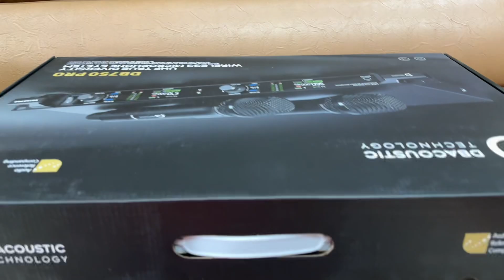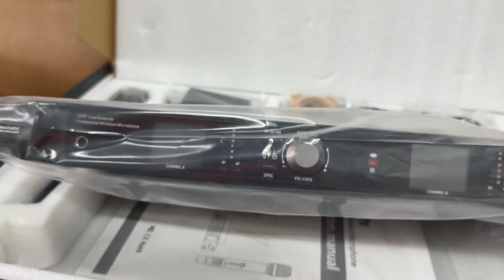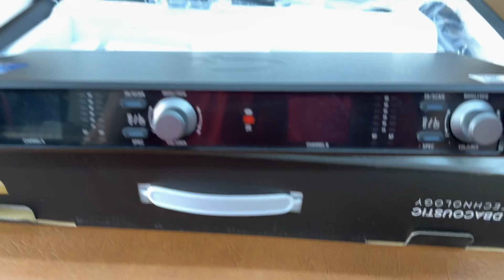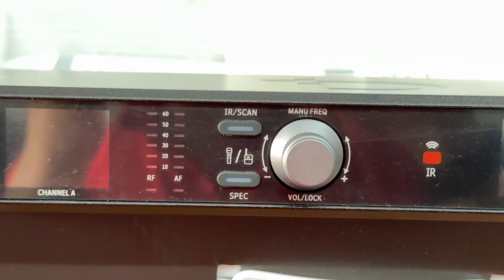Micro DBACOUSTIC 750 Pro, Bản mới nâng cấp từ dòng Db 750 Plus sóng xa múc 500m | Minh Anh Audio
💥 Bản cập nhật lớn từ này hãng DBacoustic
Micro DBACOUSTIC 750 Pro
Lột xác hoàn toàn từ đàn anh Db 750 Plus
Chẳng những âm thanh sắc nét hơn, mic 750 Pro còn được trang bị nhiều tính năng thông minh, sóng xa lên đến 500m, sẻ không còn nổi lo mất sóng, tính năng mới nhất, quét tìm sóng lạ hiển thị thông tin ngay trên màn hình led, chọn tần số sóng sạch giúp âm thanh ổn định!
✅ Đã có mặt tại Minh Anh Audio

🌹🌹Minh Anh Audio - Giải pháp âm Thanh Số
🌺🌺Showroom: 50 Đường 20, KDC Bình Phú, Q.6, Tp.HCM